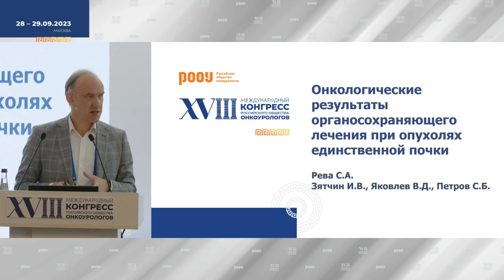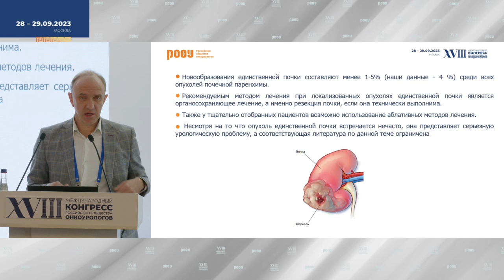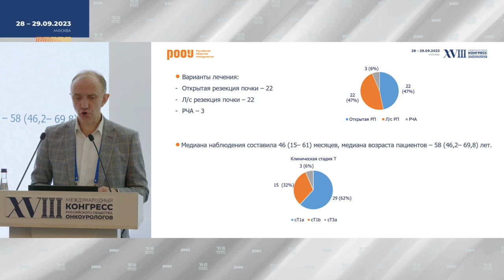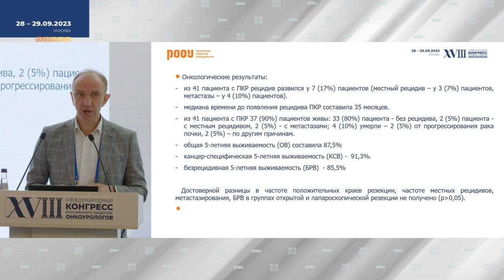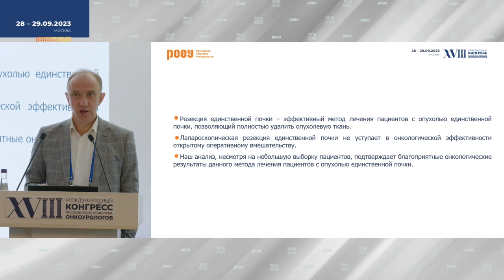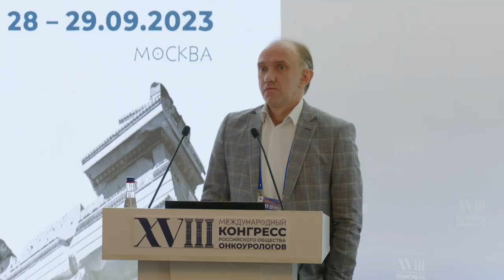Онкологические результаты лапароскопической резекции единственной почки. Рева С. А.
29 сентября на XVIII Международном Конгрессе РООУ в рамках Секционного  заседания «Завтрак с экспертами. Рак почки: виртуозы хирургии делятся секретами и опытом», Рева С. А. представил доклад на тему: "Онкологические результаты лапароскопической резекции единственной почки".

✅ Эксперт:

👨‍⚕️ Рева Сергей Александрович, д.м.н., онколог-уролог, заведующий отделением онкоурологии, "Первый Санкт-Петербургский государственный медицинский университет им. акад. И.П. Павлова" Минздрава РФ, г. Санкт-Петербург